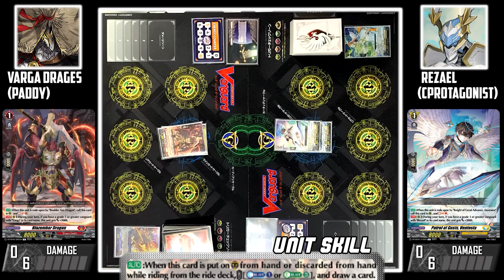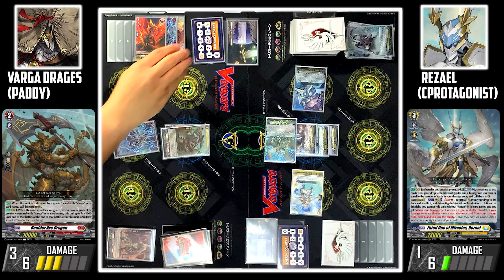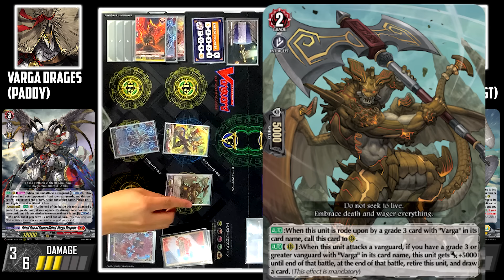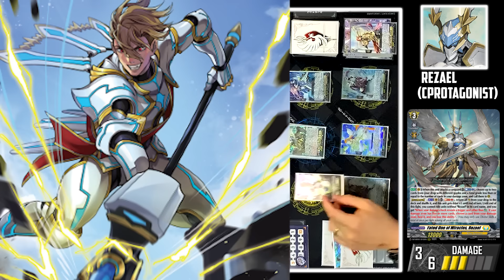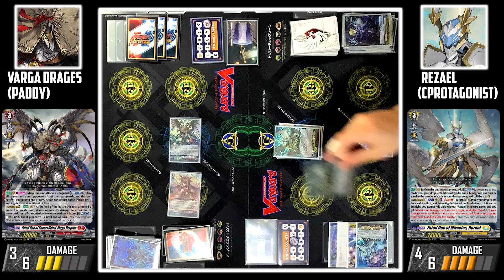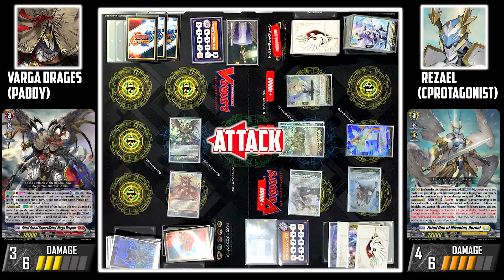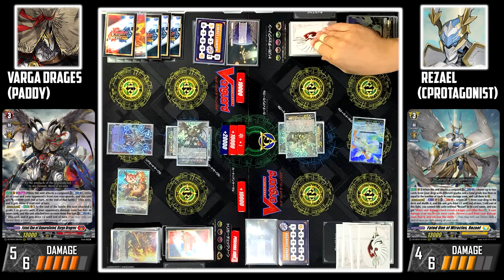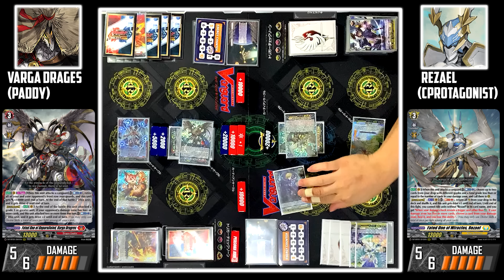Cardfight!! Vanguard Divinez: Varga Dragres (Dragon Empire) VS Rezael (Keter) [DZ-BT01]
Decklist on Paddy's X/Twitter please give him a follow!

Cardfight!! Vanguard Divinez:  Varga Dragres (Paddy) VS Rezael (CardProtagonist)